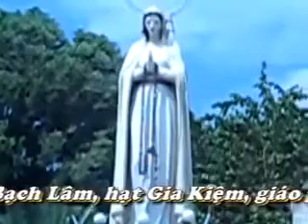ĐỨC MẸ hiện ra tại BẠCH LÂM, GIA KIỆM GP XUÂN LỘC bản gốc